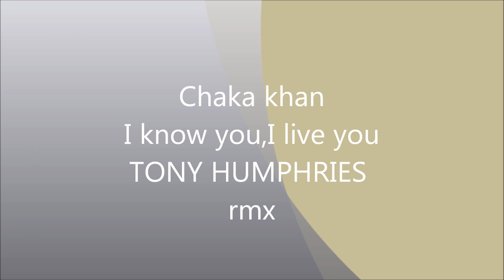Chaka Khan I know you,I live you TONY HUMPHRIES rmx